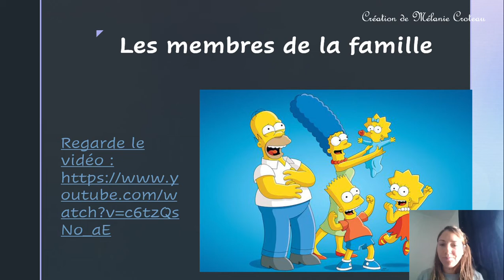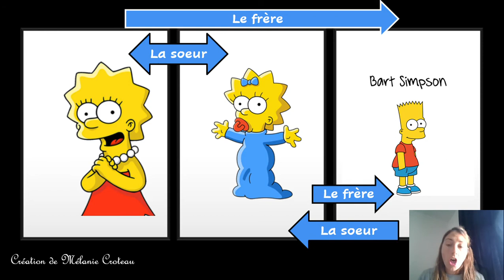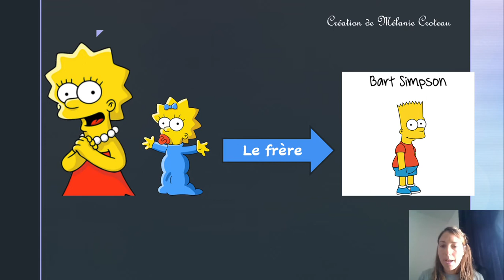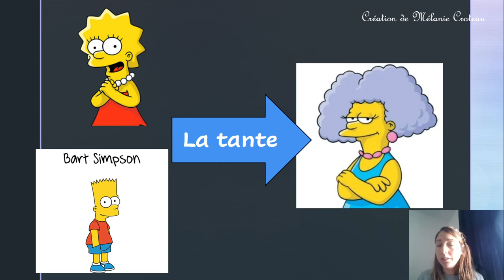Apprendre le français- Learn French - Les membres de la famille - Apprends avec Mel !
La famille